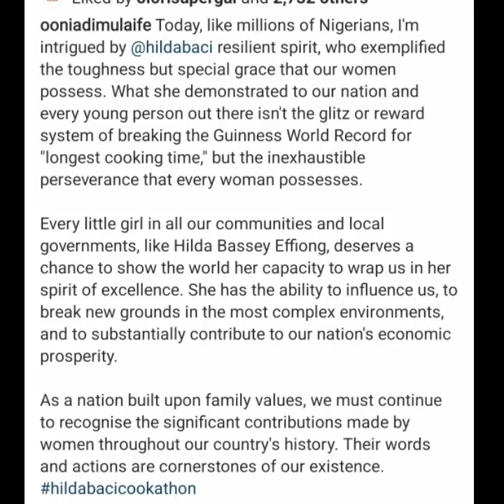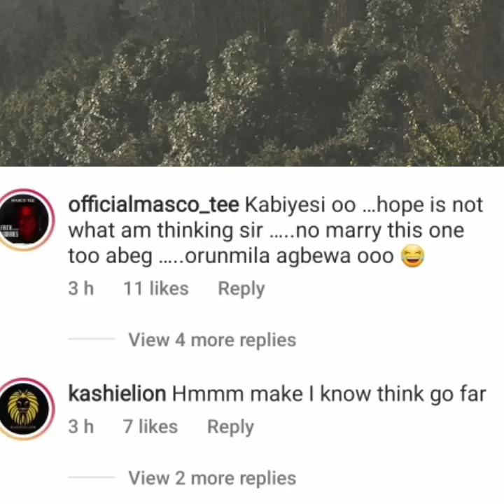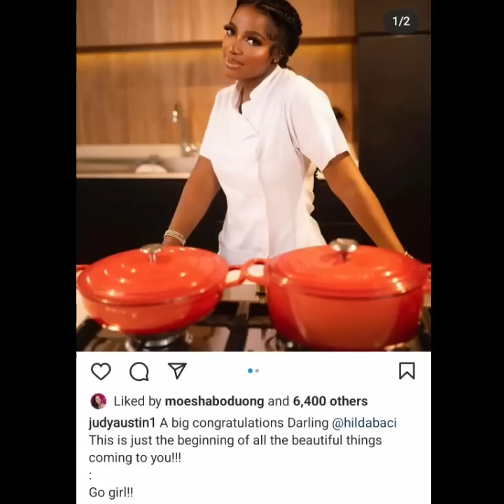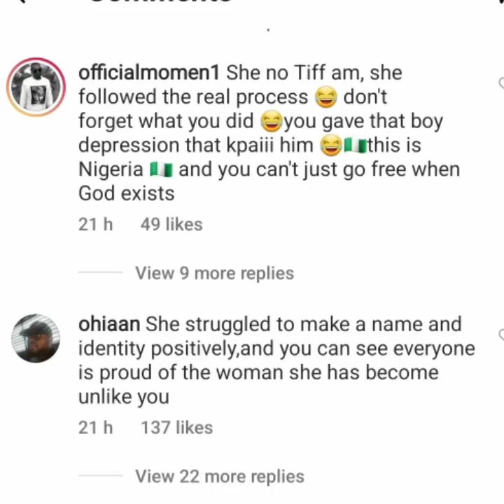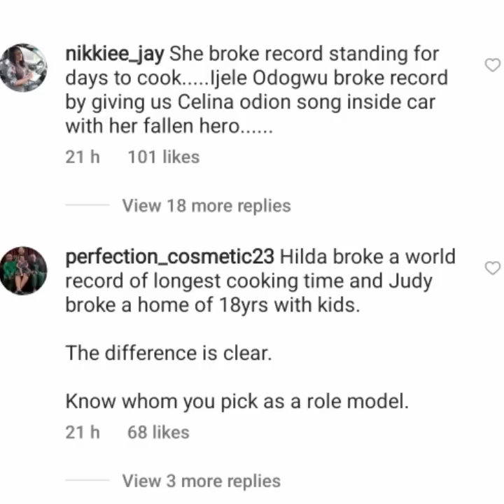Hilda Cookathon: Oni of Ife and Judy Austin called out.